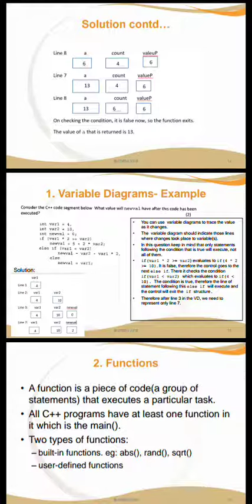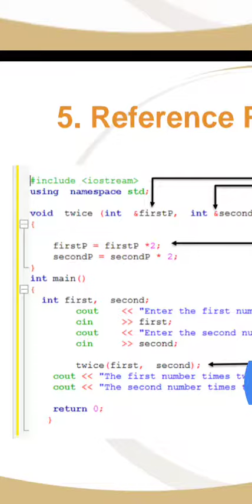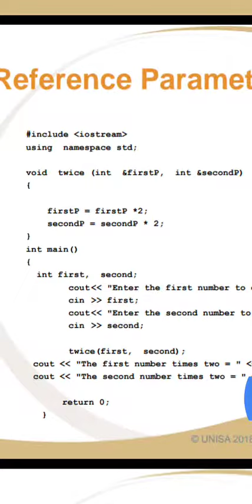C++ overview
Summary for introduction to programming for first year